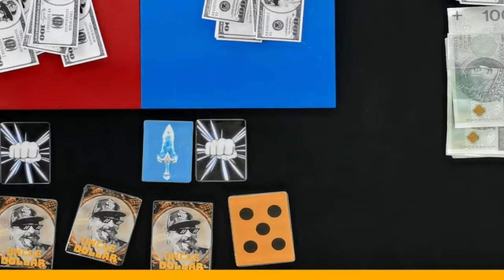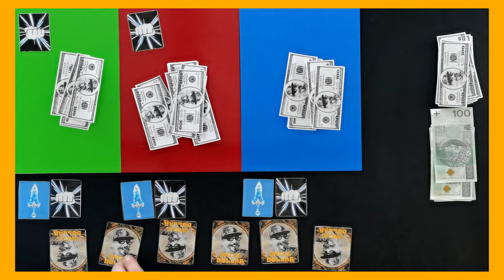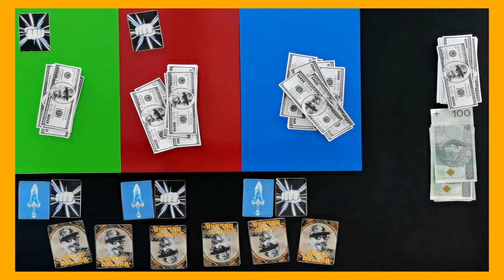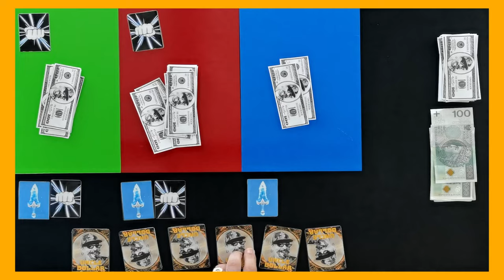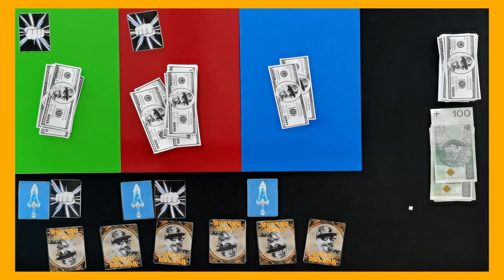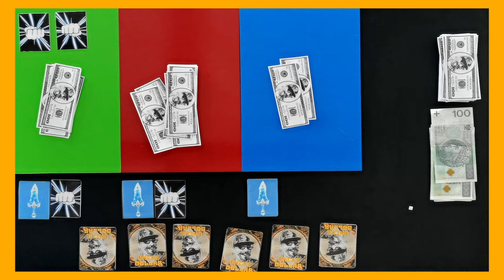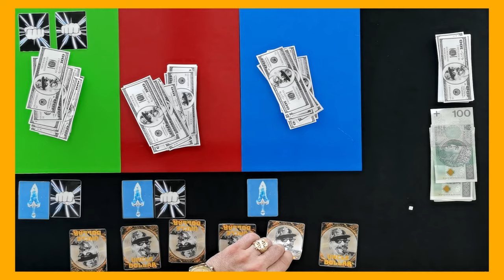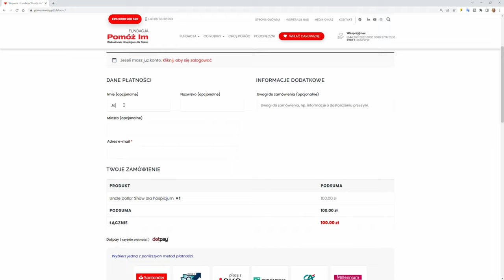#9 💥To dopiero kumulacja ! Uncle Dollar Show - Teleturniej 🔴 (wersja bez publiki)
🤑 Siemaneiro drodzy widzowie! 🤑  @UncleDollarOfficial wita Was ponownie 😎

Kumulacja kasy, piorunów i pytań! Uncle Dollar Show - Teleturniej

💥 Uncle Dollar Show - Nowy Teleturniej -  w końcu porządny teleturniej na YouTube! [e09s01]
Kumulacja kasy, piorunów i pytań! Nie! ... To nie możliwe. a jednak. 😜 A o co chodzi? Dowiesz się oglądając ten odcinek.

To już dziewiąte starcie o 400 PLN, a w nim - Dorota, Darek i Monika. Białystok kontra Szczecin i Sokołów Podlaski ! Co tym razem się wydarzyło? Co graczy tak nieszczęśliwie spotykało, że odcinek trwa 24 minuty? 😎 Zobacz to niereżyserowane nagranie!

💖💖💖 Miło nam będzie jak zajrzycie na specjalną stronę internetową Fundacji "Pomóż im" dla widzów Wujka Dolara - fundacji od 15 lat wspierającej nieuleczalnie chore dzieci. Otworzyliśmy w Odcinku Specjalnym (eS1s01) wraz z  @Mama_na_ obrotach  ,  @Nowator Music  i Michałem Mańka z kanałów  @tvgry   @tvgry+   @tvfilmy  i  @tvtech   akcję wspierającą te potrzebujące dzieciaki. Zaczęło się moją wpłatą 5700 PLN. A po odcinku finałowym kolejny raz wpłacę taką kwotę, jeśli i Ty wpłacisz choćby dolara, czy złotówkę i wraz z innymi widzami wpłacicie 100 tys. zł poprzez stronę wspomnianej zrzutki. Podopieczni Fundacji "Pomóż im" będą wdzięczni naprawdę nawet za skromne wpłaty. Tu link dla widzów  @Uncle Dollar Show    do strony Fundacji ze zrzutką:
Pieniądze stąd trafiają bezpośrednio na konto fundacji, dzięki czemu dzieci od razu mają Wasze wsparcie.
A jeśli nie możecie pomóc finansowo, to pomóżcie choćby udostępnieniem tego czy innych moich filmów swoim znajomym. Znajomych proście też o dalsze udostępnianie, komentarze, lajki - dla zasięgu - bo dotrze to do większej ilości ludzi przez co zwiększycie szanse na zebranie tej "stówki" dla tych wspaniałych dzieci, którym życie nie dało pełni zdrowia!
Na stronie Fundacji na Facebooku dowód, że Wujek nie ściemnia i faktycznie wpłacił kaskę - zobaczcie to na moim fanpage na Facebook 'u w przypiętym poście. Na stronie zrzutki nie widać mojej wpłaty bo:
1) wpłaciłem bezpośrednio przelewem na konto Fundacji
2) Na stronie fundacji widać postęp wpłat widzów, dzięki czemu moja wpłata nie zawyża faktycznego stanu tego co Wy wpłaciliście.

💼Tu znajdziecie pełną instrukcję gry (na razie w pdf do przeczytania w 1,5 minuty, a wkrótce wersja filmowa)

Tu namiary na sociale Uncle Dollar Show - obserwujcie je, subskrybujcie i lajkujcie i udostępniajcie - dla zasięgów, bo miło nam będzie jak docenicie w ten sposób naszą pracę, a przy okazji - będą tam ważne informacje i konkretne niespodzianki:

✅ Dorota zaprasza do swojego Salonu Fryzjerskiego w Białymstoku, przy ul. Marii Curie-Skłodowskiej 19, a dla męskiej części widzów Wujka Dolara na hasło "Uncle Dollar Show-9" czeka Was 10% rabat.
🎣 Darek zaprasza do Szczecina na wyjątkowo emocjonującą zabawę dla wędkarzy - Fish Game - ale o szczegółach dowiecie się drogą mailową wysyłając prośbę o informacje pod adresem

00:00 - Wstęp - shoty z odcinka
00:32 - Podziękowania dla widzów
00:45 - Przywitanie graczy
01:26 - Prezentacja gracza 1 - Dorota
02:44 - Prezentacja gracza 2 - Darek
04:06 - Prezentacja gracza 3 - Monika
23:22 - Przypomnienie o zbiórce na nieuleczalnie chore dzieci
24:10 - Wycięte sceny

Dla twórców:
💰 Kanał powstaje z użyciem świetnego programu do SEO Youtube - Tubebuddy - zapraszam do wspierania mnie założeniem konta z darmową wersją lub zakupem jednego z kilku planów, które Tubebuddy ma w ofercie